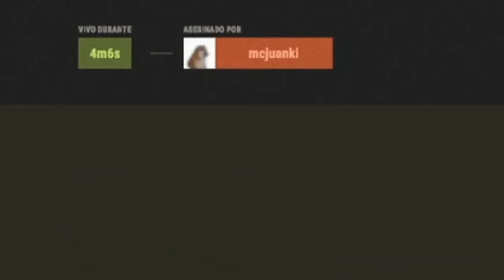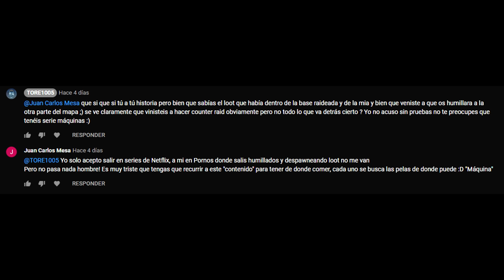HUMILLACION KAPPA ~ RUST VANILLA ESPAÑOL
💻 Mis componentes

Cpu • I7-8700K
2º Monitor • HP 2311x 75 LED
3º Monitor ASUS